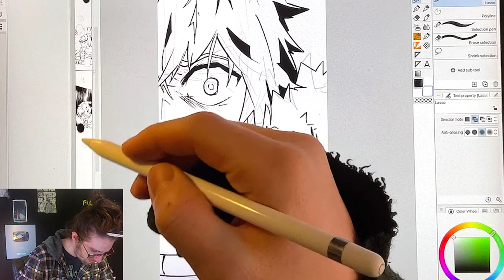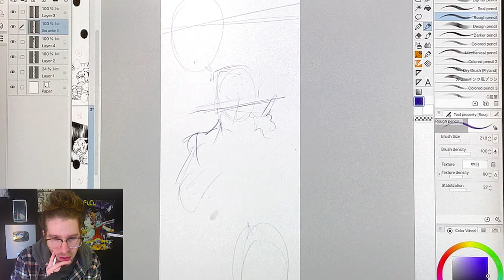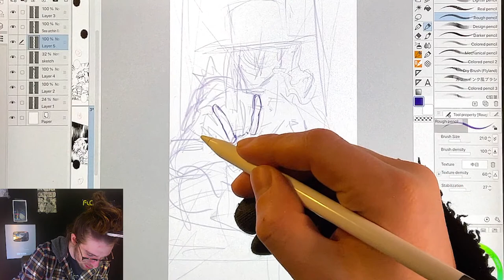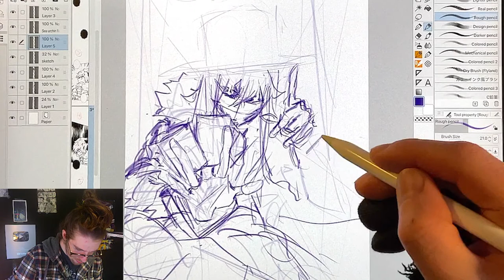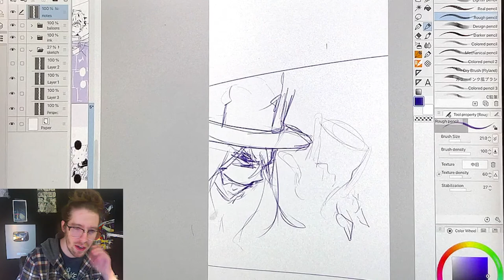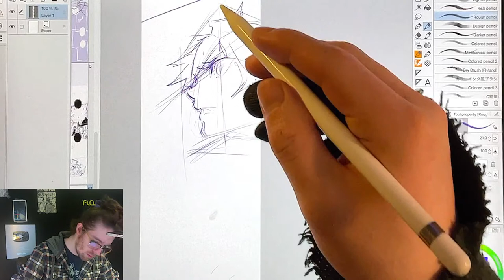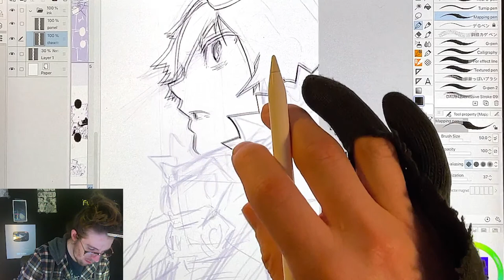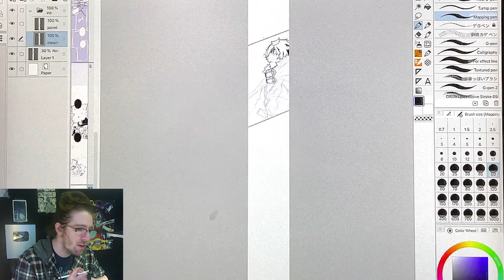Drawing And Inking New Manga On iPad Pro | Anime Manga Sketch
Sketchbook Drawing - Practice - Daily Anime Sketch

This is my new manga published weekly with Voyce Me! Check it out below!

related.